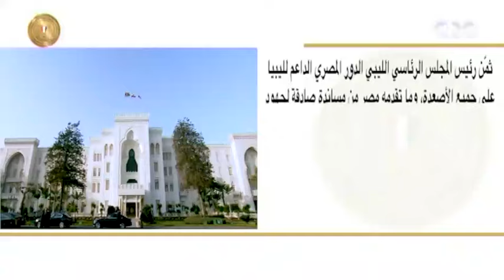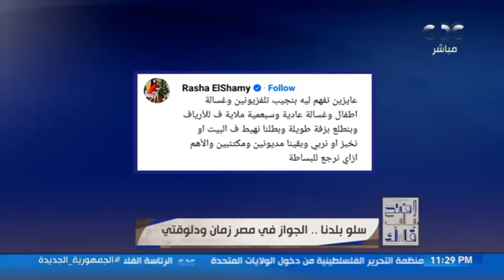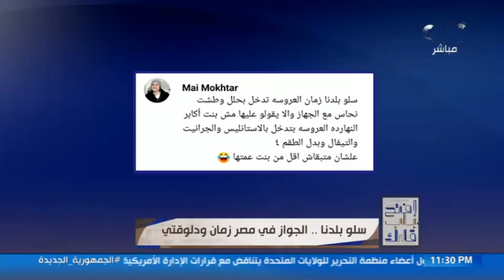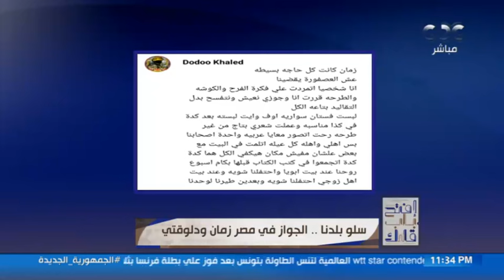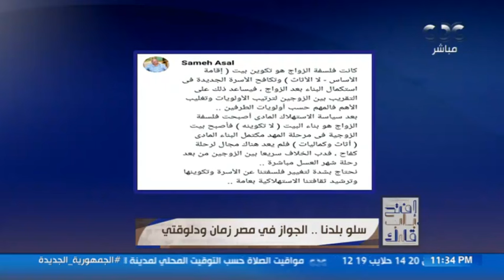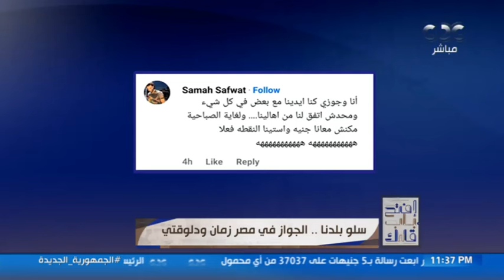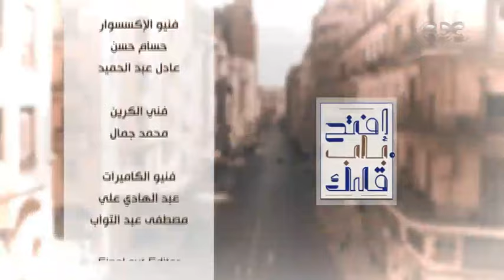أفتح باب قلبك | سلو بلدنا.. الجواز في مصر زمان ودلوقتي (حلقة)